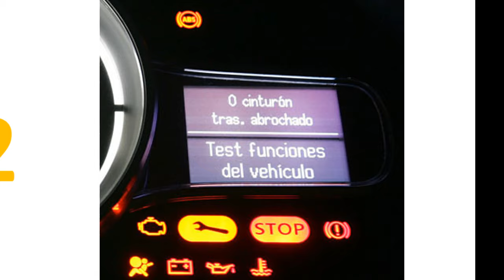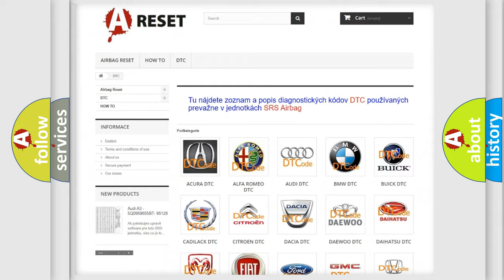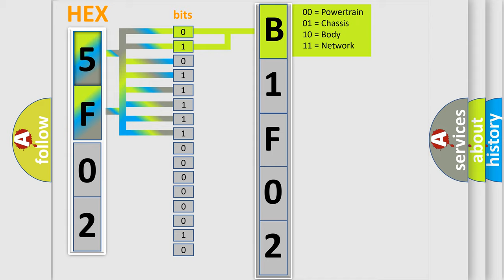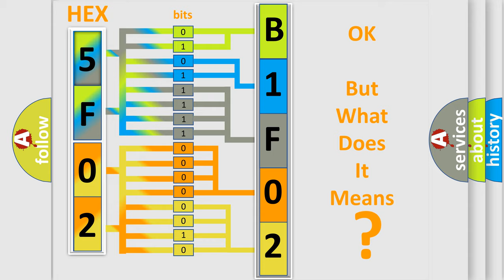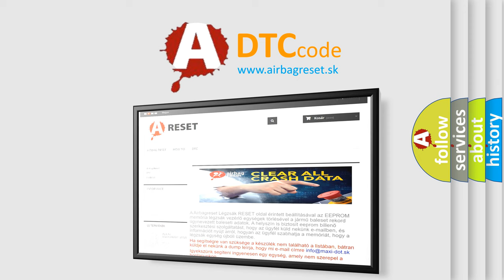DTC Jeep B1F02-12 Short Explanation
Contents:
0:21 Basic DTC analysis according to OBD2 protocol standard.
1:48 Insight into programming
2:58 A diagnostically understandable description of the Diagnostic Trouble Code
3:05 Basic error definition

Make:
Jeep
Code:
B1F02 12
Definition:
Communication Error of Yaw Rate Sensor
Description:
While the dynamic radar cruise control is either preparing for operation or operating,the ECM continuously receives a yaw rate sensor malfunction signal for a certain amount of time.
Cause:
 Communication circuit Yaw rate sensor Distance control ECU ECM
Failure Type: